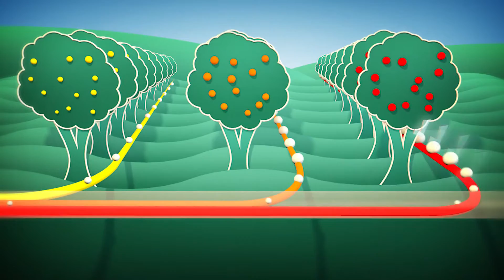Die Reise zum Modern Marketing – Episode 4 Analyse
Modern Mark setzt seine Reise zum Modern Marketing in Episode 4 fort: Analyse. Sehen Sie, wie Marketing ROI und Pipeline Reports liefert, um Kampagnen und Umsatz Performance zu managen.